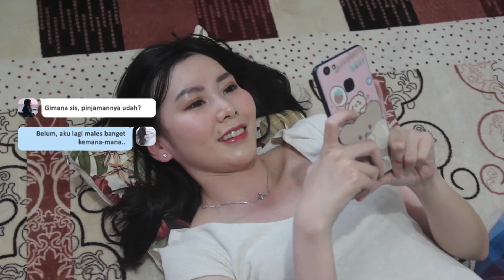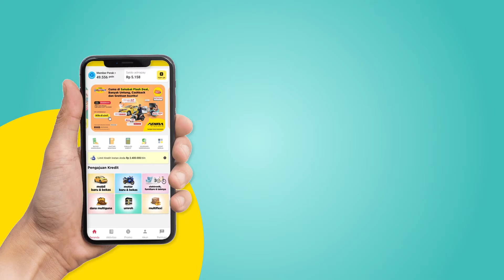Kompetisi Regional Kick Off 2022 – Video adiraku 2.0 │ Kalimantan